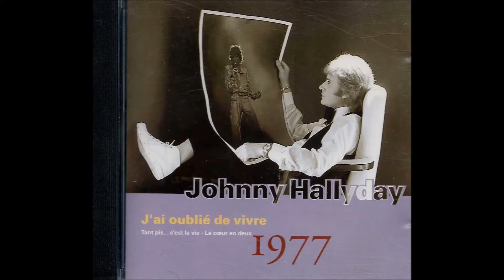Johnny Hallyday Le coeur en deux 1977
Chanson du single " Il neige sur Nashville " en 1977. Auteurs : P. Billon et  J. Revaux.